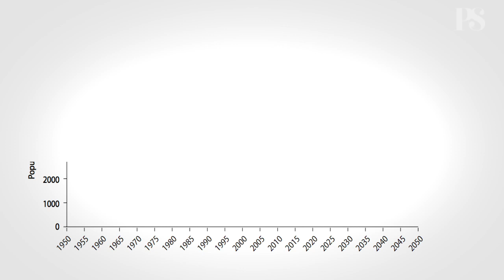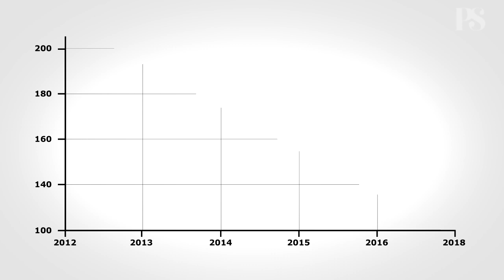PS. Explain This: The Urban Housing Dilemma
By 2050, two-thirds of the world's population will live in cities, up from 30% in 1950. But with the affordable housing gap widening, many urban newcomers will not live well, unless governments take steps to ensure equitable outcomes.